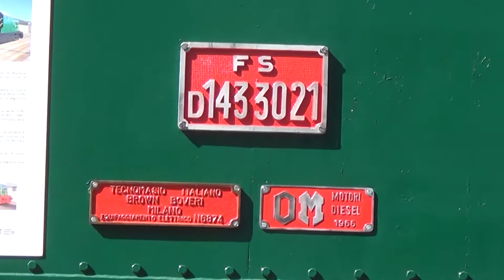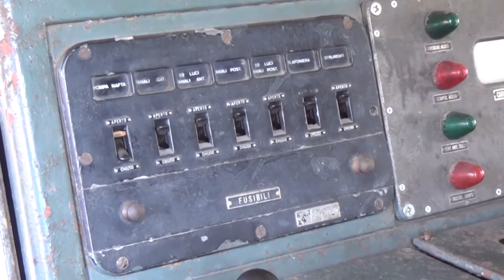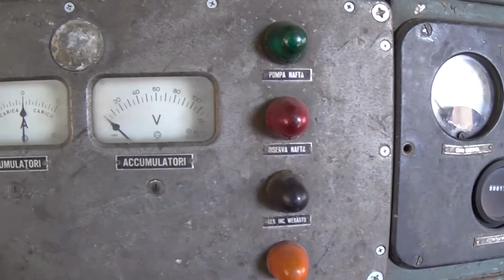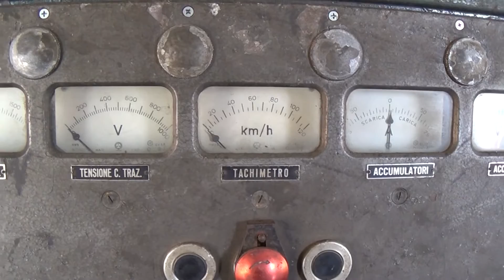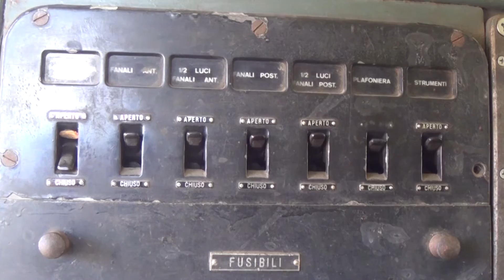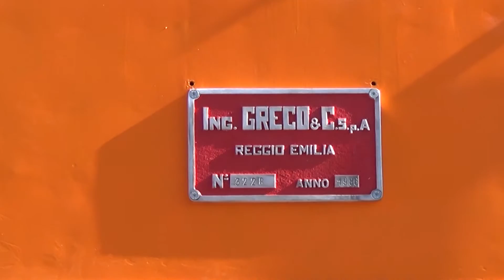2016-03-19 Porte Aperte La Spezia Migliarina - Esposizione rotabili - part 2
Seconda parte dei rotabili esposti in occasione del Porte Aperte di La Spezia Migliarina 2016. Nel dettaglio vedremo:
- E.636.284 "Camilla" (del 1990)
- E.428.202 terza serie (del 1939)
- E.636.065
- D143.3021 "Truman" (del 1943 come Ne120.026 - trasformazione del 1971)
- Gr.940.036 (del 1922)
- E.645.023
- E.626.089
- D445.1006
- Carrozza serie 2100
- D250.2001
- Carri 42 RIV 83 FS 501 I
- Carrozza Presidenziale

Buona visione.